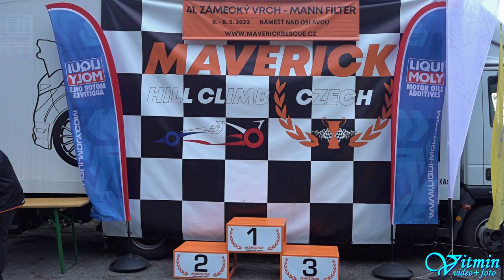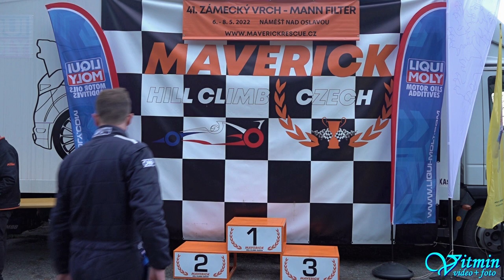Škoda 130 RS - Petr Strnad - 41. Zámecký vrch 2022 - Mistrovství ČR ZAV - Náměšť nad Oslavou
Petr Strnad si s vozem Škoda 130 RS dojel ve třídě HA-K2 v sobotu pro vítězství a v neděli pro druhé místo v Mistrovství České republiky ZAV na 41. Zámeckém vrchu 2022 v Náměšti nad Oslavou.